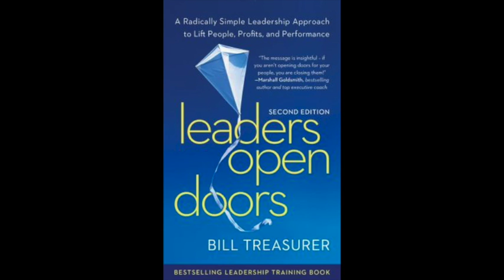Bill Treasurer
Father Nation: Bill Treasurer